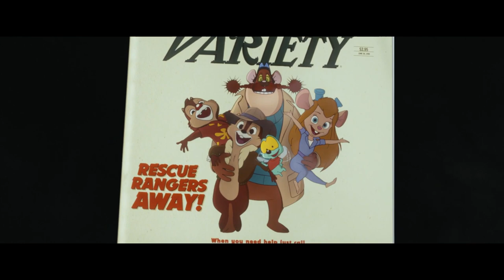TICO E TECO : DEFENSORES DA LEI Trailer Brasileiro Dublado (2022) Disney